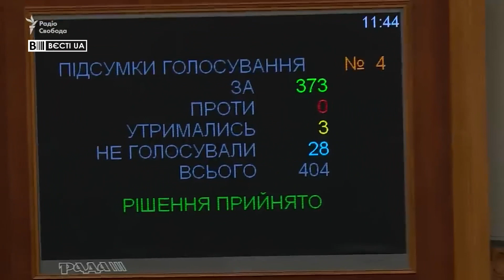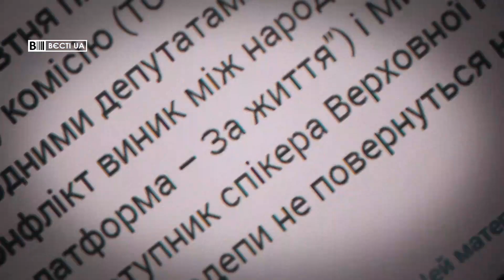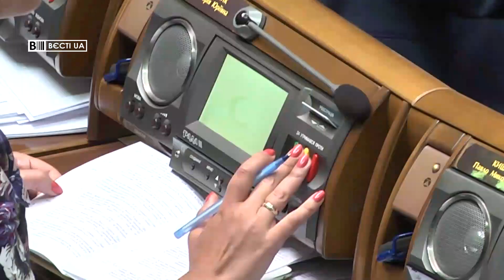Що чекає на Дубневича, Вєсті.UA, 31 жовтня 2019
У свіжому випуску програми "Вєсті.UA" за 31 жовтня – Тищенко знайшов своє покликання; Як змінився рейтинг топ-100 найбагатших українців.